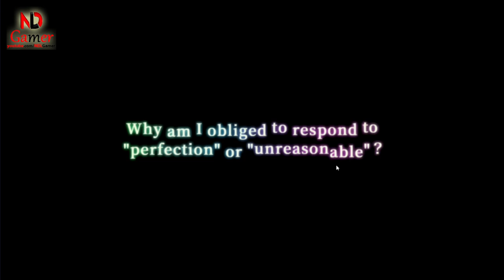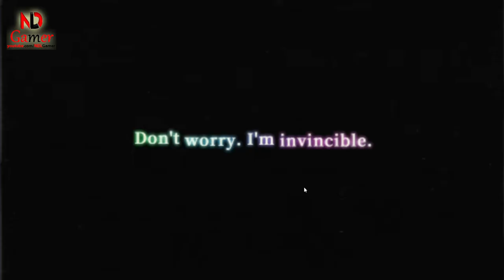Jujutsu Kaisen Phantom Parade 2 New Giftcodes & Which SSR should you choose when Gacha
Menu - Code

🎁New 2 Giftcodes Jujutsu Kaisen Phantom Parade November
1. JJKPPDomEx
2. ReleaseDay